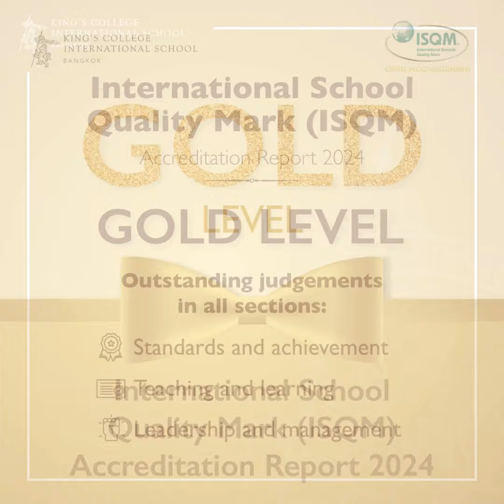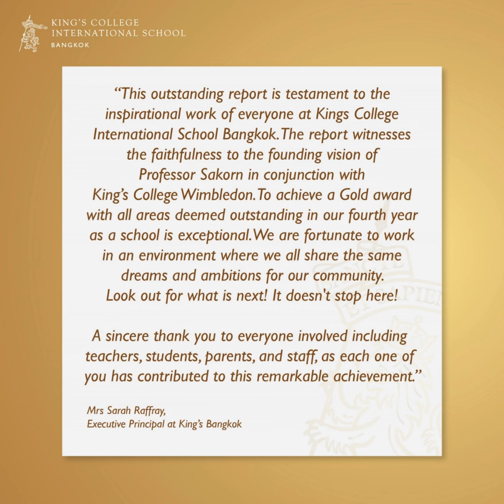Our Outstanding result in the BSO accreditation and Gold level for the ISQM 2024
- Our Outstanding result in the British Schools Overseas inspection accreditation and Gold level for the International Schools Quality Mark 2024

We are honoured to share that King's Bangkok has been accredited by the Education Development Trust (EDT) following the British Schools Overseas (BSO) Inspection and International School Quality Mark (ISQM) Accreditation. We received an 'Outstanding' rating in every category for BSO and a 'Gold level' for ISQM, marking the highest level of achievement in both reports.

The inspectors highlighted several specific areas that commend the remarkable values which shine through at King's Bangkok. Key highlights are:

- The quality of the curriculum is outstanding.
- The support for transition between phases is extensive.
- The Living in the Modern World (LMW) programme encourages pupils to be better prepared for life after they leave school.
- Students are not afraid to make mistakes and see them as a natural part of the learning process.
- Pupils state that they feel known and valued despite the rapid increase in the size of the school.
- The welfare, health, and safety of pupils and staff are outstanding
- A programme of around 400 extra-curricular and co-curricular activities effectively extends pupils’ holistic development.
- Computing and computer science are outstanding.
- The school supports the needs of pupils with EAL and SEND through well-planned curriculum adaptations.
- The school listens well to parents, actively seeks their opinions and involves them in many aspects of school life.

We would like to express our wholehearted appreciation to the EDT team for recognising our commitment to our students. We remain dedicated to continuous improvement and excellence, striving to make a sustainable impact for the benefit of our students.

KindnessTakesUsFurther